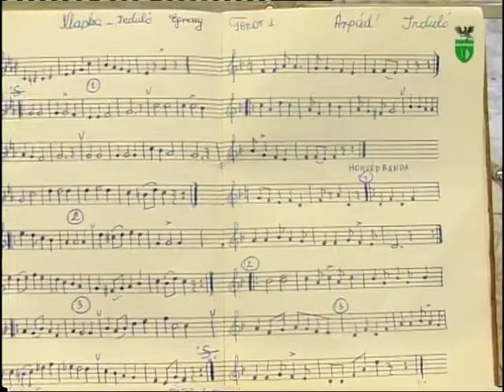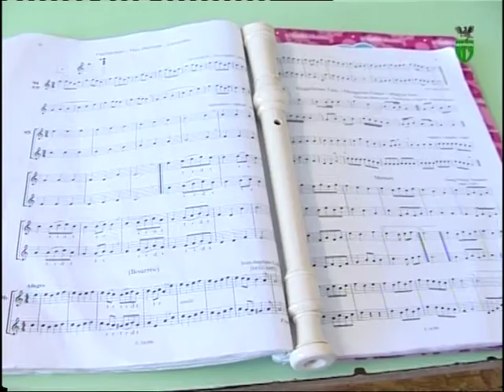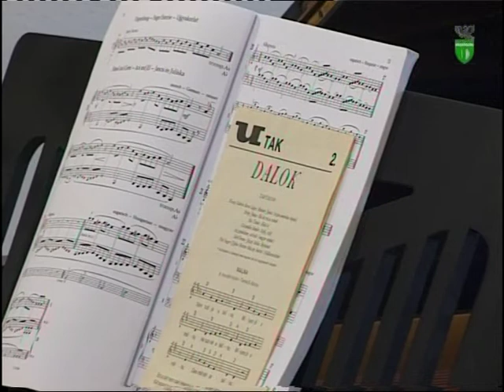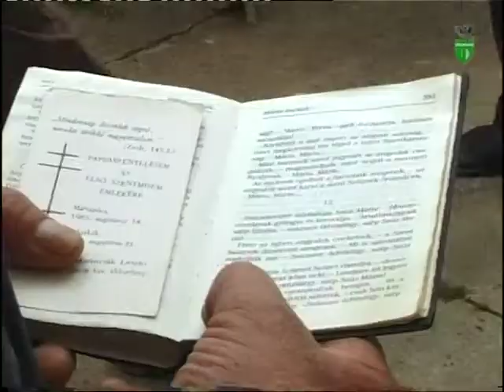A ZsolcaTV 2006. augusztus 16. adása